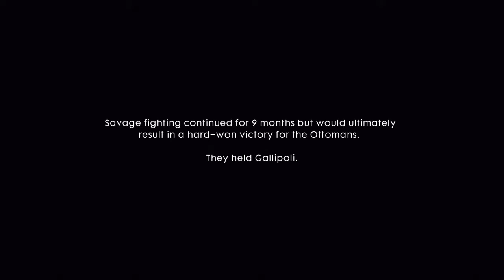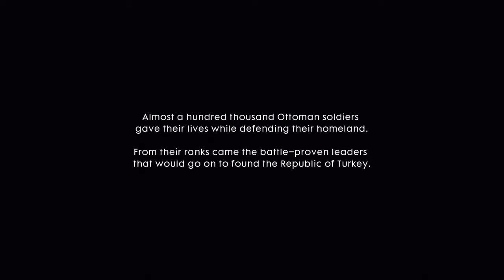Battlefield 1 Walkthrough Part 15